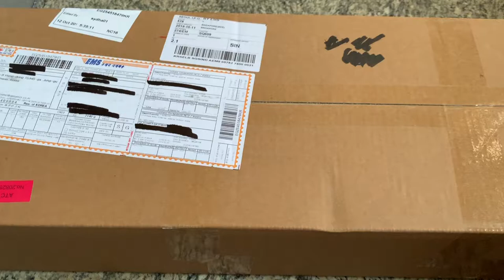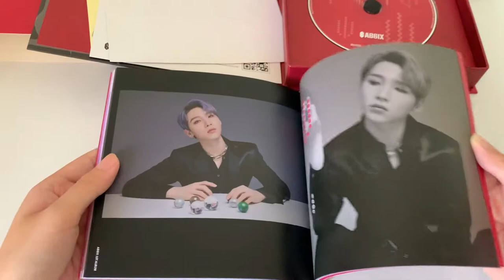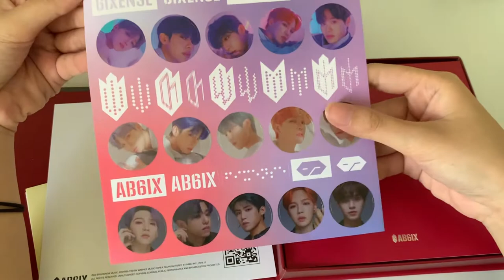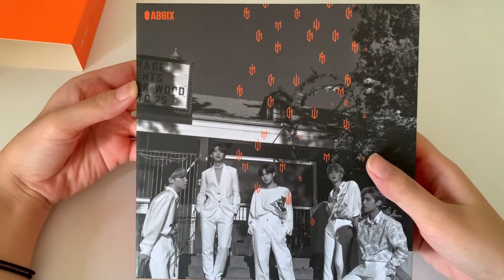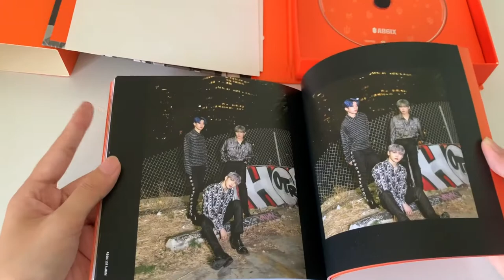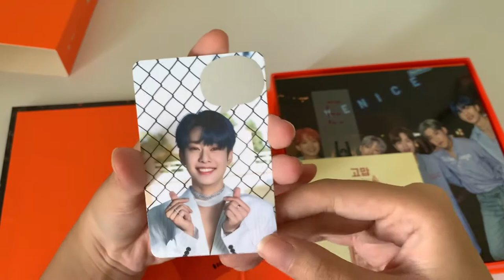unboxing / photocard reveal | ab6ix 1st full album 6ixense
٩(｡•́‿•̀｡)۶

trading my photocards/random inserts to WOOJIN's!! plz hmu if u wanna trade :')

sales/trades ; @kdnsales on twitter & instagram